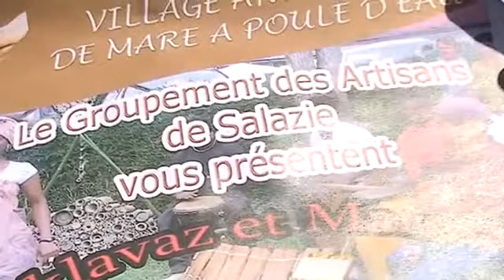t reportage "le groupement des Artisants"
"le groupement des Artisants" Reportage" EKO DU CIRK" (Salazie ) D/M.PROD - Ass.El'Diablo -Région-Mairie Salazie - 2012